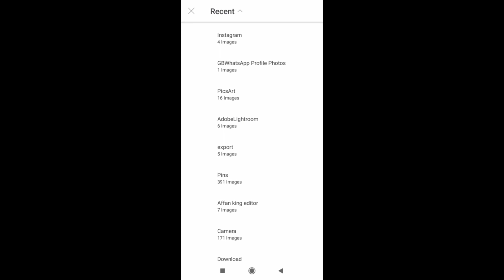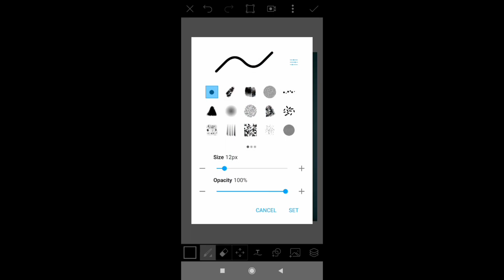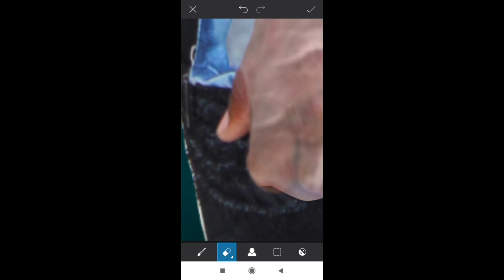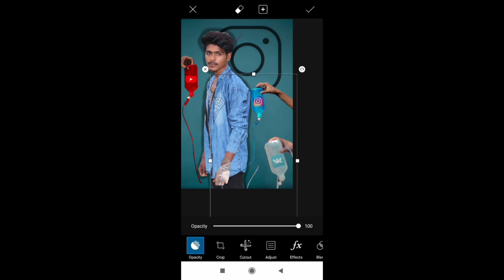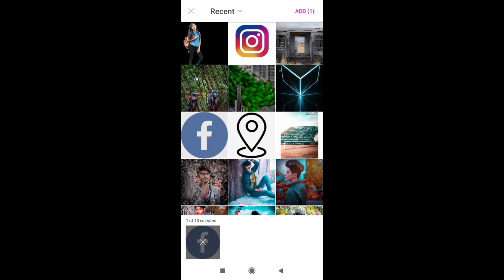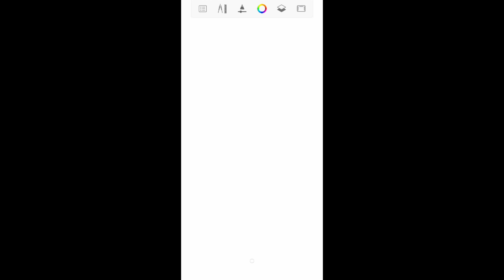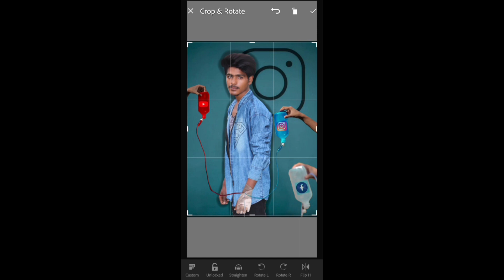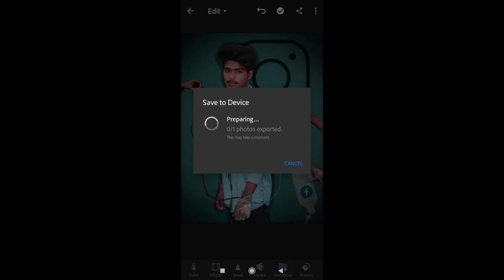picsart mast Editing Lightroom mast Editing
जरूर करे।         Freinds◄▬▬▬▬▬▬👌